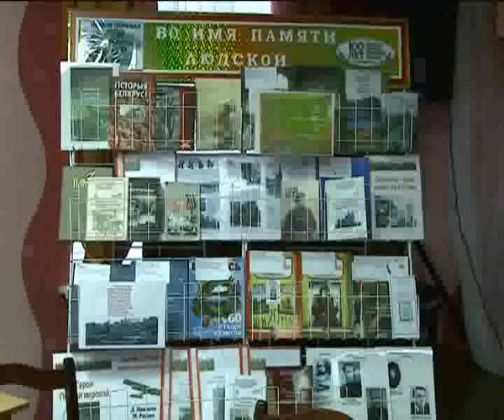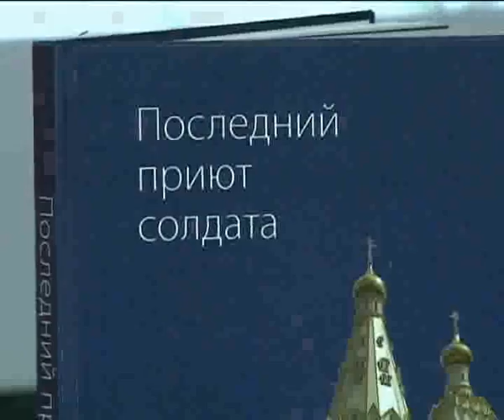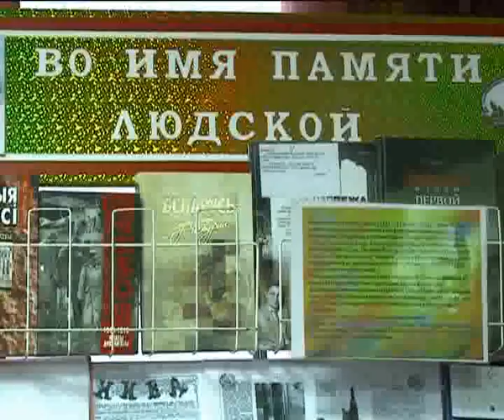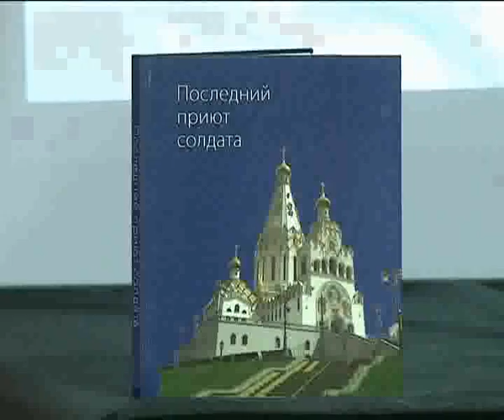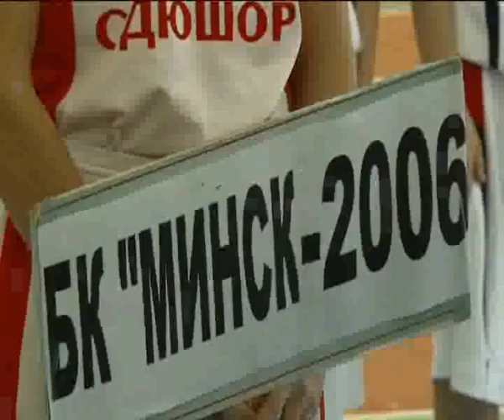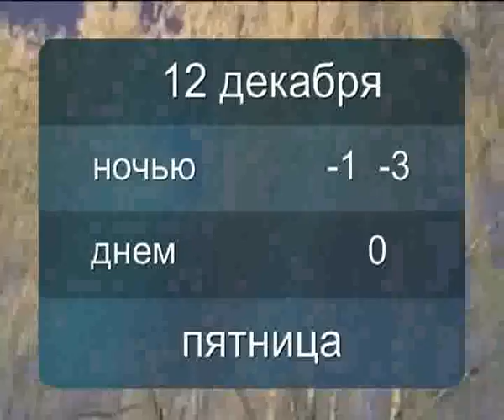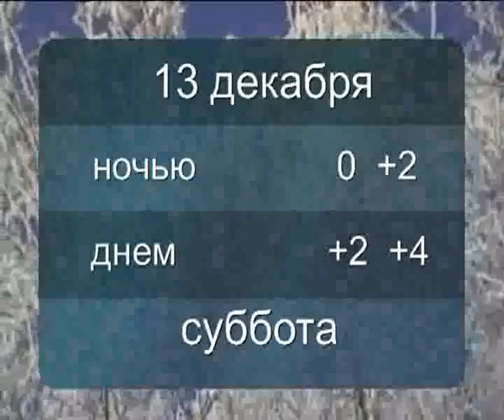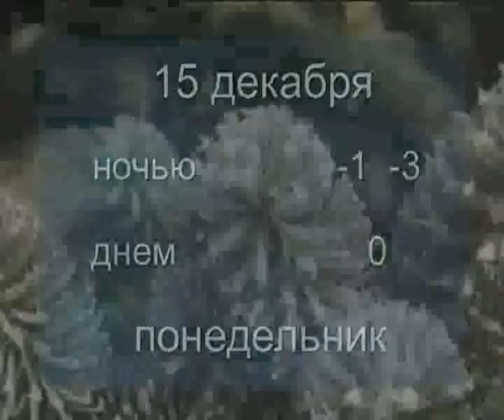11 12 2014